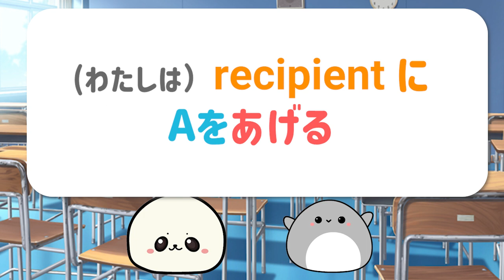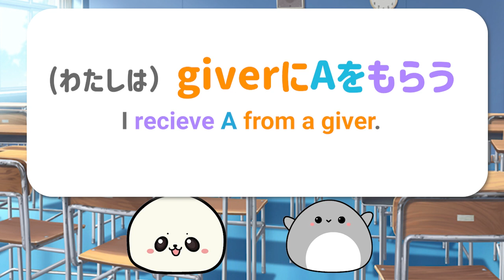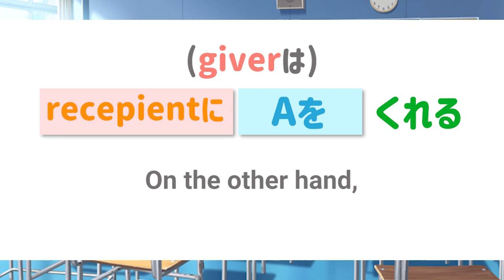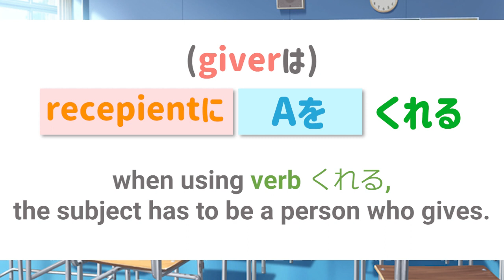Learn Japanese ageru, morau, kureru (あげる, もらう, くれる) | Learn Japanese grammar for beginners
ohakonbanchiwa! Welcome to Learn Japanese with Moon-chan.
In this lesson, we're going to learn あげる, もらう, くれる with anime.

Chapters
00:00 intro & today’s grammar
00:12 Learn あげる, もらう, くれる with anime
00:41 Learn grammar あげる, もらう, くれる
03:23 Example phrases with あげる, もらう, くれる
03:42 Learn Japanese vocabulary from skit

SNS
►Instagram  learn Japanese vocabs from JLPT n5

►musics
*フリーBGM　DOVA-SYNDROME